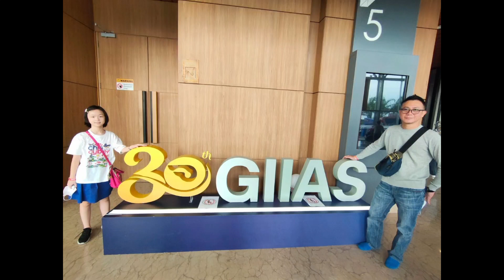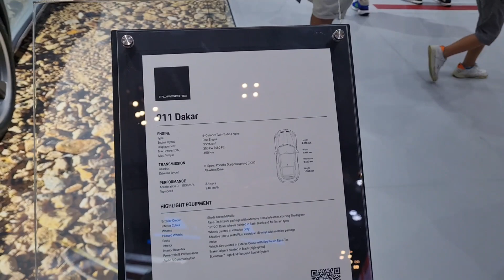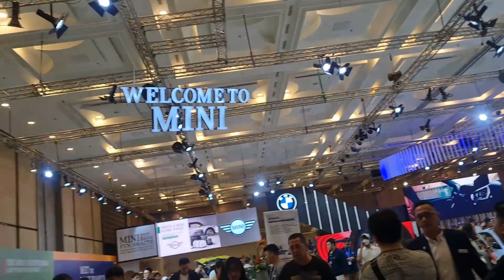Pameran mobil GIIAS 2023